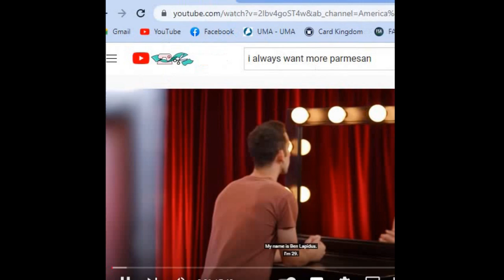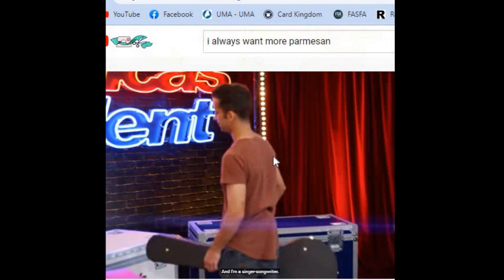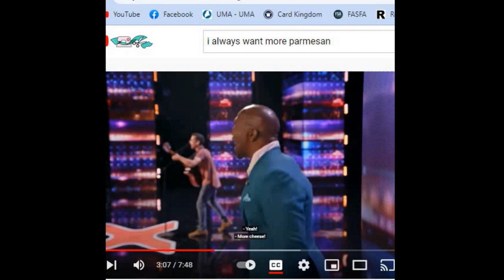9 healthiest Cheeses